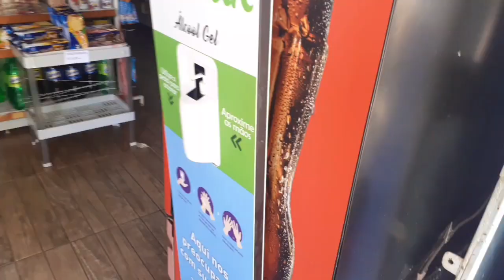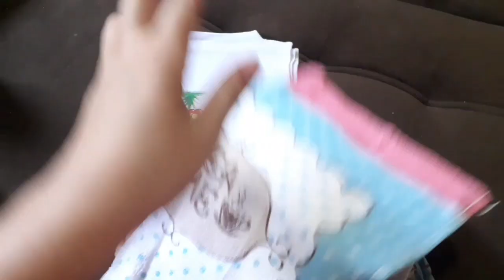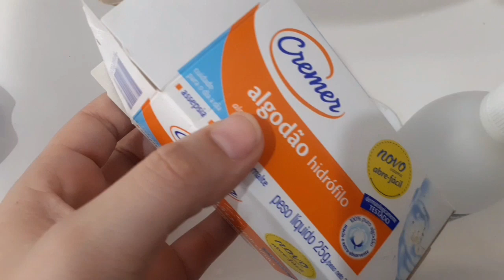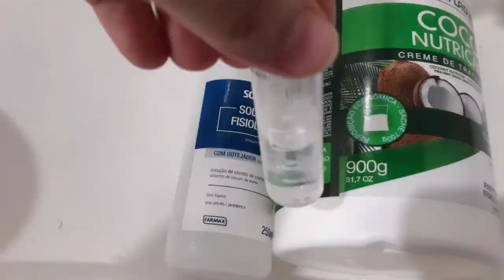COMPRINHAS NA FARMACIA-LAVEI ROUPAS ORGANIZANDO A CASA❤